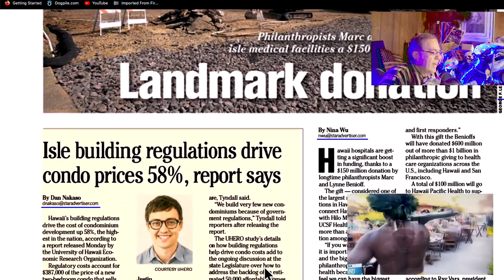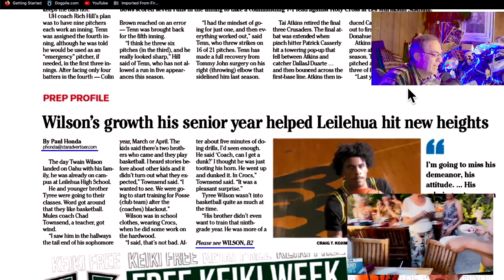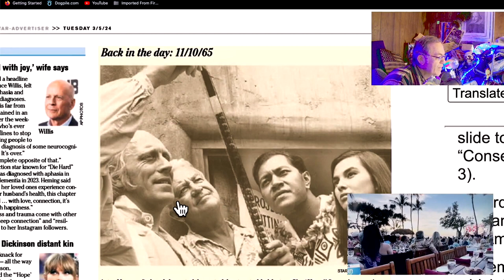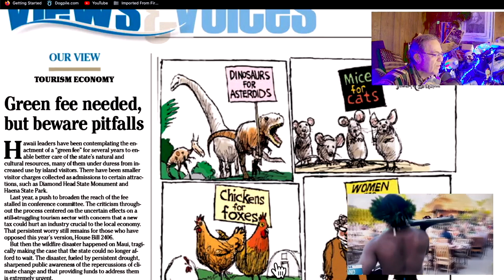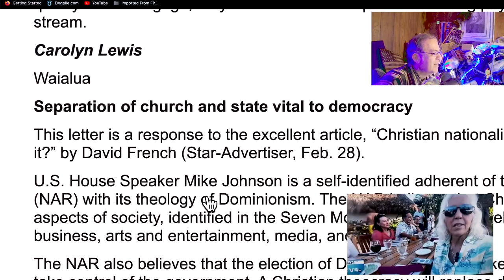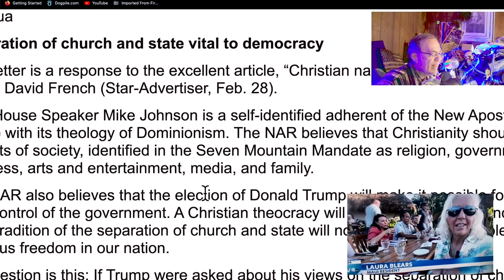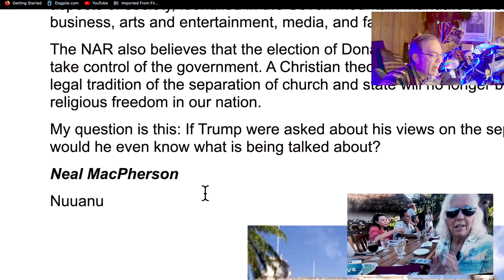Stuper Tuesday = Super Primary Choice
Well, the Super Tuesday Primary comes down to "who don't you want to vote for"  Vote for "other"?
   It is still a protected "secret ballot" so no one has to tell no one.  relax.
Max Von Sydow gets a nod for iconic acting roles.